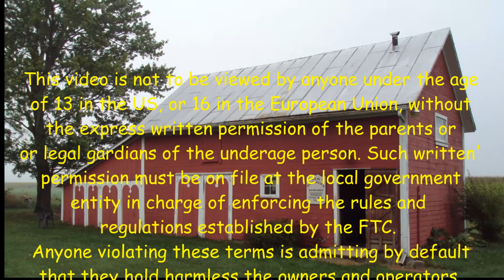Cheap Deer Repellant From The Grocery Store